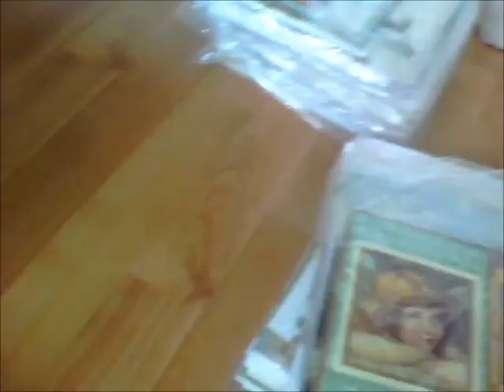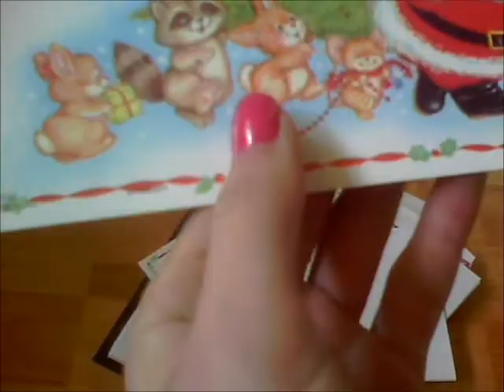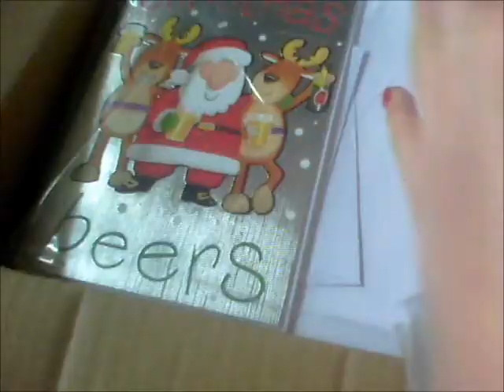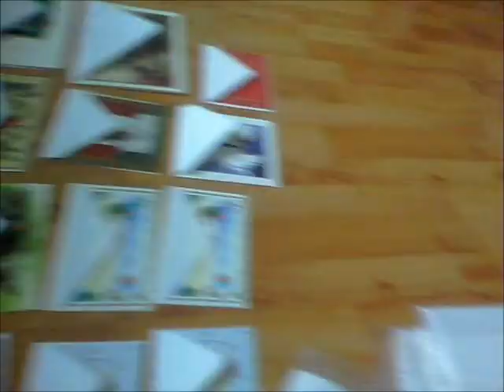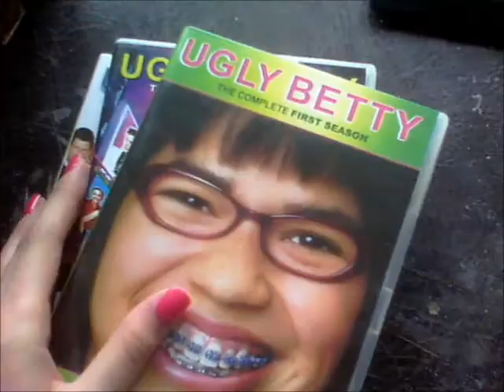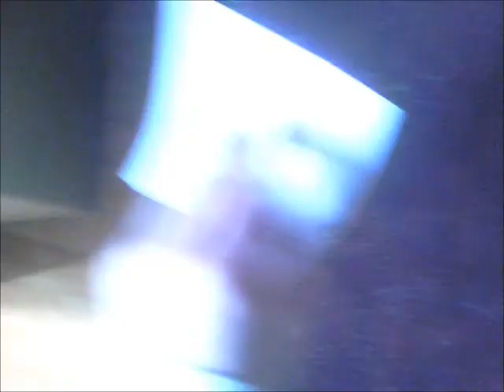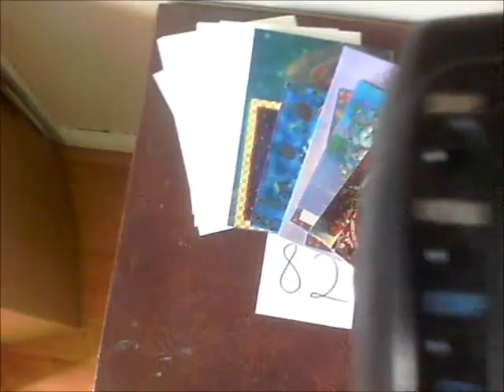Day 9: Ghetto Car Park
Send me any requests or questions!